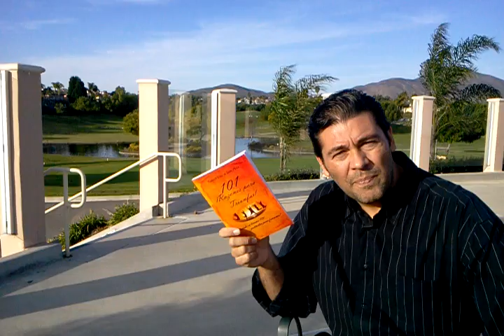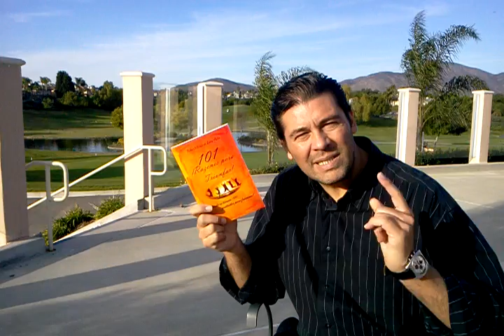Promocional del libro "101 razones para triunfar"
Videoclip promocional del libro "101 razones para triunfar"
visita el sitio web del autor ROBERTO DIAZ DE LEON AVILA.